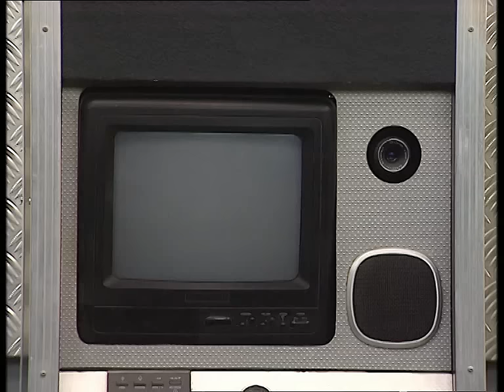Comment rectifie-t-on l’alignement des dents ? - C'est pas sorcier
Comment rectifie-t-on l’alignement des dents ? Jamy vous explique !